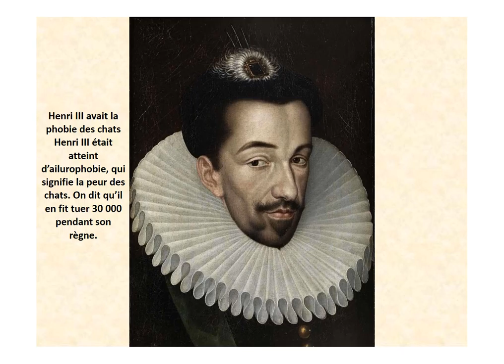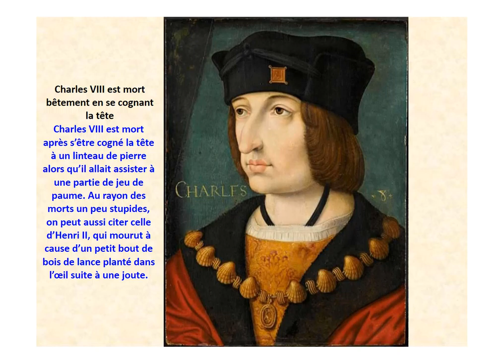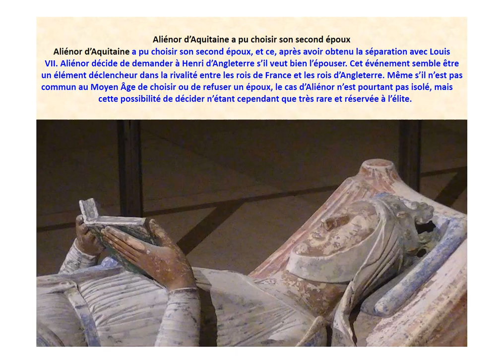Rois et reines de France jamais appris à l'école